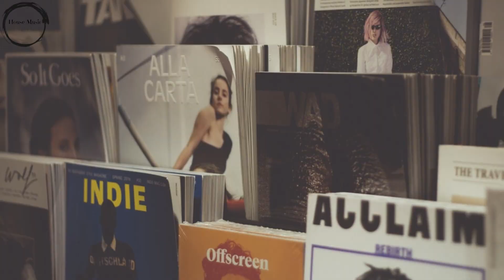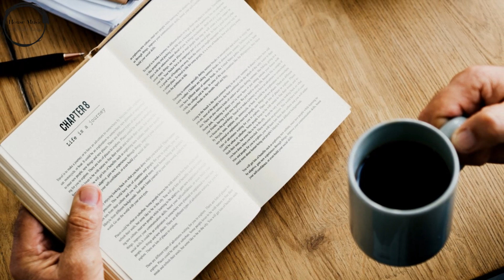Miguel Migs - City People (Original Vocal)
A lovely vocal house tune from 2003. Please note that I do not claim to own the copyright to this track. I am merely sharing it because I like it so much.

If you like this track please support the artist by downloading it from: